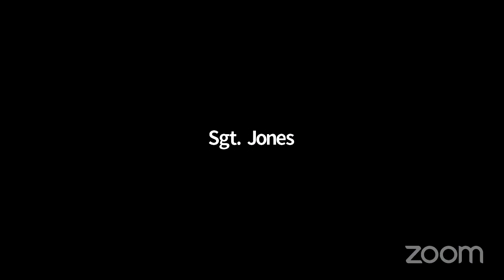Housing and Building... NYCC REMOTE HOUSING 05042021 Mon 10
Committee on Housing and Buildings 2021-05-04T00:00:00 10:30 AM REMOTE HEARING (VIRTUAL ROOM 2) null

 KEY: null

 ID: 18596

 GUID: 90E4FC17-EC47-410F-ADFE-227FD47364E7

Housing and Building... Housing and Building... NYCC REMOTE HOUSING 05042021 Mon 10